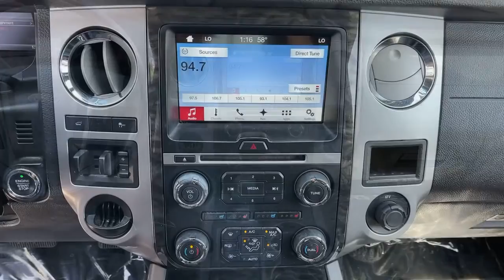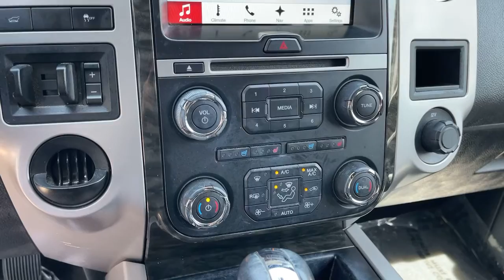2017 Ford Expedition Riverside, Fontana, Redlands, Rancho Cucamonga, Palm Springs, CA 000P1049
Shadow Black Used 2017 Ford Expedition available in Riverside, California at Fairview Ford. Servicing the Fontana, Redlands, Rancho Cucamonga, Palm Springs, CA area.

Fairview Ford
292 North G St